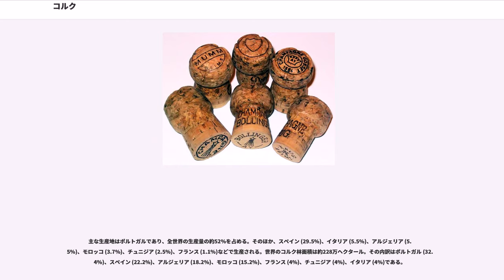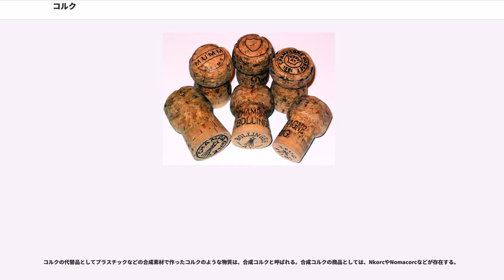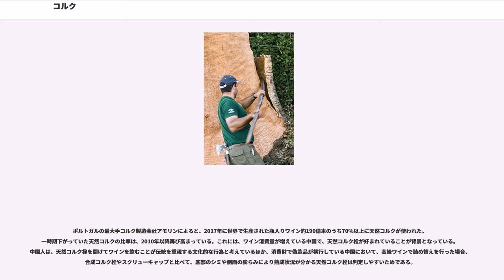コルク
コルク（、）は、コルクガシの樹皮のコルク組織を剥離して加工した、弾力性に富む素材の総称である。空気をよく含み、軟らかい。

当項目ではコルクに似せて作った合成素材の合成コルクについても記述する。

コルクは本来はコルクガシの樹皮である。コルクガシは地中海性気候を好み、南ヨーロッパや北アフリカに分布する。イベリア半島をはじめ、イタリアなどでもコルク製造のために栽培される。

主な生産地はポルトガルであり、全世界の生産量の約52%を占める。そのほか、スペイン (29.5%)、イタリア (5.5%)、アルジェリア (5.5%)、モロッコ (3.7%)、チュニジア (2.5%)、フランス (1.1%)などで生産される。世界のコルク林面積は約228万ヘクタール。その内訳はポルトガル (32.4%)、スペイン (22.2%)、アルジェリア (18.2%)、モロッコ (15.2%)、フランス (4%)、チュニジア (4%)、イタリア (4%)である。

なお、コルクガシはコルク層の採集目的だけではなく、防砂林としても植えられている。

生物学史ではロバート・フックがコルクの断面を観察し、多数の小部屋を見つけてこれにCellと名付け、これが後に細胞（cell）の語に使われたことから、細胞発見の素材としても知られている。

採集する際に形成層などの生きた組織を痛めないように、樹皮のみをはいで製造する。コルクガシを植樹後、数年を経た段階で、第1回の剥ぎ取りを行う。この時に得られた樹皮（バージンコルク）は表面が亀裂や凹凸に富み、加工製品の素材としては適さない。そのため、洋ランのような熱帯性の着生植物を着生状態で栽培する時の植え付け材として利用される。

その後は数年ごとに再度厚く成長した樹皮を剥ぎ取っていく。この2回目以降に得られた樹皮は表面が平滑な均質性の高い材質であるので、打ち抜いてワインなどの瓶の栓を製造する。剥ぎ取られた樹皮はまず高温蒸気処理を受ける。これによって樹皮は弾力を増やし、丸みがとれて平らになり、打ち抜きやすくなる。打ち抜かれて残った樹皮は粉砕された後に接着剤と共に圧縮され、圧搾コルクとして利用される。

なお、コルクガシのほかには、日本に自生するアベマキからもコルク層を収穫することができるが、コルクガシに比べて質は劣る。

発泡プラスチックのように多孔質で、弾力性があり水をほとんど通さないが、通気性はわずかにあり、保温性に優れている。天然ゴムが広く知られるまで、欧米圏における緩衝材や密閉材として重要なものであった。

現在の代表的な利用としてはワインの瓶の栓が挙げられる。ただし、この用途に用いられるコルクはコルクの全体消費量の約15%にすぎない。しかし、収入においては66%を占めている。なお、バージンコルクは形が悪いので、ワイン栓には普通使われない。コルク栓を打ち抜いた後の端材は、粉砕して成型加工され、フローリング用床材や断熱材など、様々な用途に供される。

コルクは精密機械の緩衝マウントなどとしても重要な素材であった。近代以後は成型自由度が高く硬度のコントロールも可能で、また安価な天然ゴムや合成ゴムに取って代わられていったが、現在でもまだ化成素材に比べて可塑剤の滲出が無い、紫外線に強いといった長所があり、三脚のカメラマウントなどの高級品ではコルク板が使用されることがある。また、自動車のエンジン、ガソリンの配管や水洗便所などの配管のパッキンの素材として使用されているものもある。

多孔構造と弾力性により、針を一度や二度刺した程度ではほとんど痕が残らない。これを利用し、メモなどをピン留めする掲示板（コルクボード）として用いられてきた。より安価な合成発泡素材のボードや、損耗がないマグネットボードが普及した現在でも、ボード自体をコルクの風合いを活かしたインテリアとして用いられている。

オーボエ、クラリネット、ファゴットといった木管楽器の接合部分にもコルクが用いられ、楽器内部の密閉性などに大きく関わってくるため、音色など楽器のバランスに重大な影響を及ぼす。

野球の硬式球の芯、バドミントンのシャトルなどが挙げられる。

バットを改造してコルクを詰めることは野球規則で禁止されている。これはコルクの反発係数が高いためである。2003年にはサミー・ソーサがそのバットを使用し、罰金と出場停止処分を受けたこともある。

ルアーやフライフィッシング用の釣り竿のグリップ部分にもよく利用される。滑りにくく竿の感度がダイレクトに手に伝わり、水濡れにほとんど影響されず、何より風合いが良...